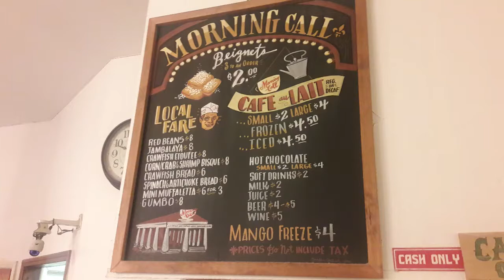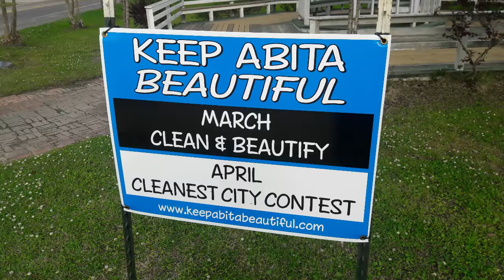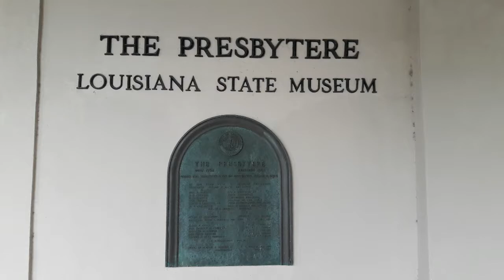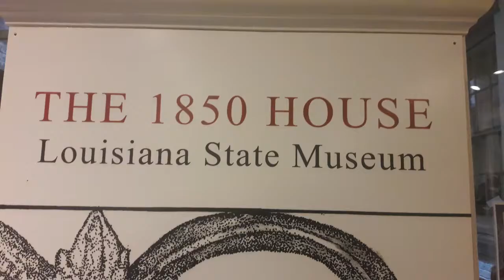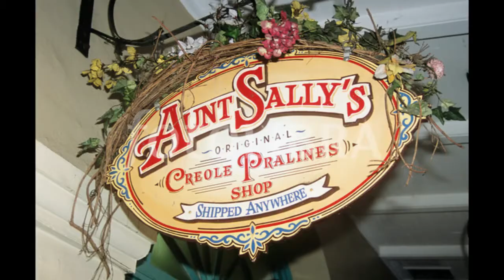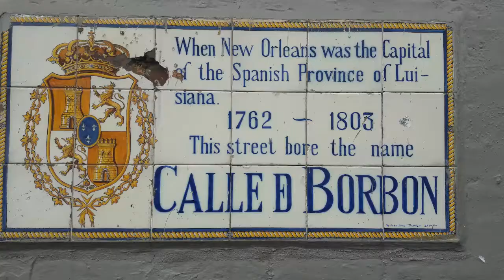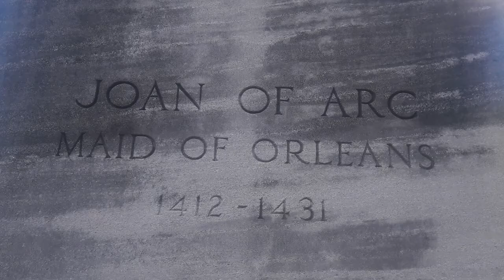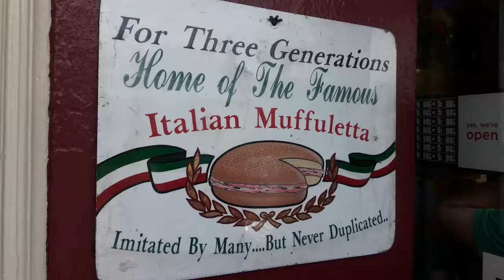New Orleans 2018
New Orleans (+ poblaciones cercanas) marzo/abril 2018
Música (Piano Blues):
- Jay McShann - Cherry Red / Jesse Yawn - I Got The Blues / Katie Webster - I'm Still Leaving You / Eric Bibb - Don't Ever Let Nobody Drag Your Spirit Down